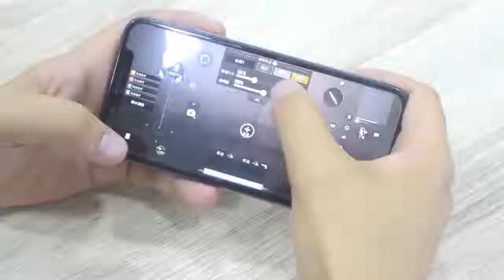PUBG Shooter Controller Smartphone Mobile Gaming Trigger Fire Button Handle L1R1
✅ 100% TRUSTED SELLER ⭐⭐⭐⭐⭐